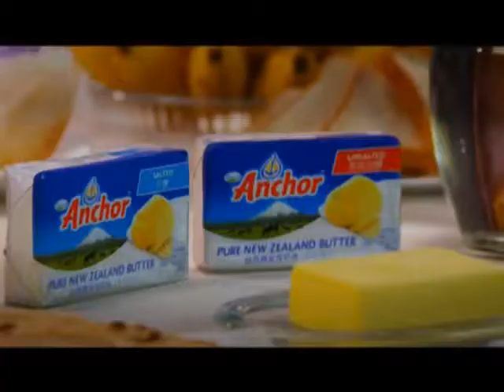Anchor Butter Sri Lanka's Most Loved TV Commercial